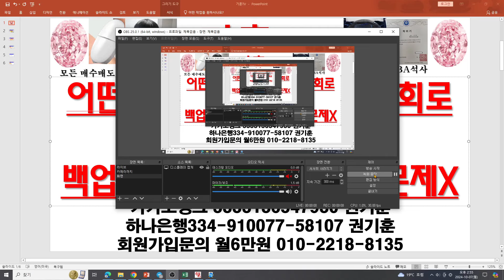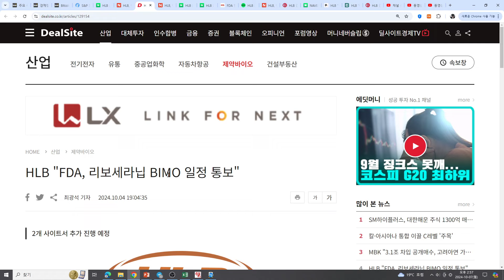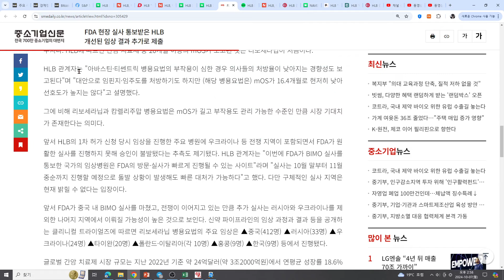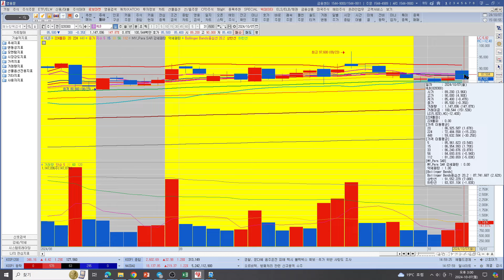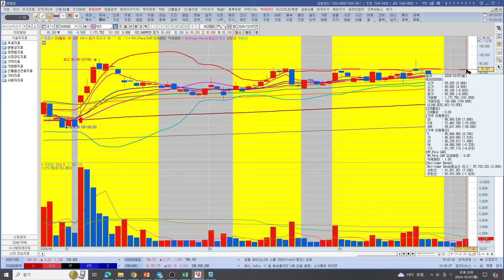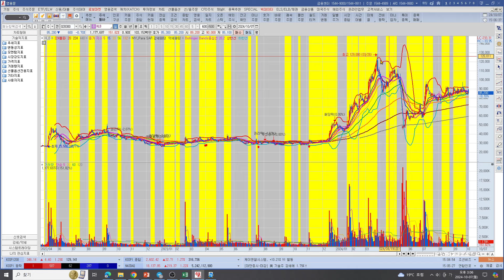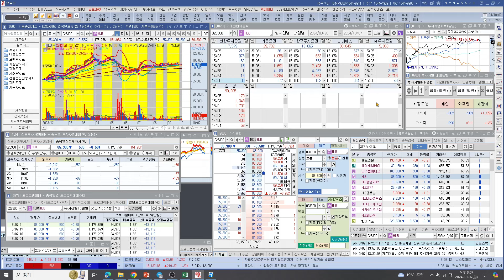[주식투자]HLB(어떤호재에도 고점매도기회로활용하는 세력!/백업플랜과 시나리오면 문제X)